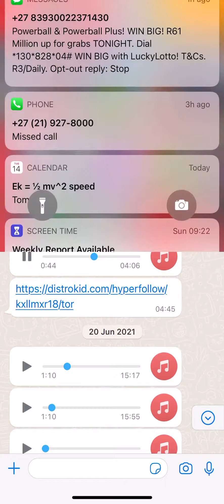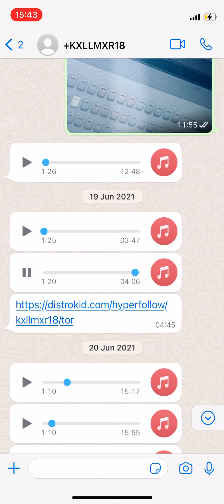FREE TRAP METAL BEAT TO USE OR COPY PROD. +KXLLMXR18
KESALOS ZILLAKAMI TYPE BEAT